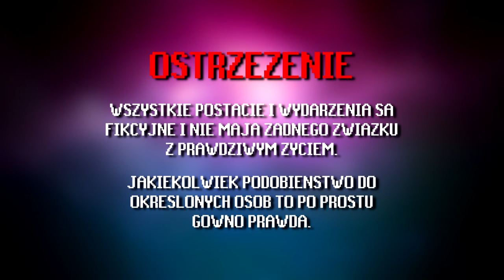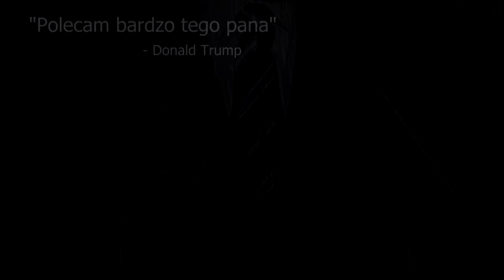MLG Andrzej Duda Legend [Trailer PL - Parodia Materialisimo]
MLG Andrzej Duda Legend to parodia zwiastuna filmowego. Jest to rodzima adaptacja filmiku Materialisimo, gdzie głównym bohaterem był Donald Trump. Został on tutaj po prostu zastąpiony najbardziej memicznym prezydentem Polski wszechczasów. Całość została zmontowana w motywie MLG. Zapraszamy do oglądania ;)

Źródła Wideo wykorzystane w filmie:

► Pojedyncze źródła

Źródła Audio wykorzystane w filmie:

► Evan King - Guardians (Extended Version)
► Pojedyncze źródła

Jeżeli ci się spodoba pamiętaj o pozostawieniu subskrypcji i lajka na Facebooku ;)

Tagi:

Andrzej Duda ● Legend ● Legenda ● Sylwester z Andrzejem Dudą ● Materialisimo ● MLG ● Major League Gaming ● Szokujące Materiały ● +18 ● Parodia ● Przeróbka ● 2017 ● HD ● PL ● Humor ● Komedia ● Śmieszna ● Śmieszne ● Śmieszny Montaż ● Funny Montage ● Montage Parody ● Rage ● Best ● Epic ● Meme ● Memy ● Mix ● Najlepsze ● Najśmieszniejsze ● Epicka ●  PPParodystudio ● Dzieci Wojny ● Warszawa ● Donald Tusk ● Donald Trump ● Pałac Prezydencki ● Warszawa ● Facebook ● Official Trailer ● Teaser ● Zwiastun ● Dziecko ● Siła ● Moc ● Planeta Ziemia ● TV Trwam ● Polska ● Poland